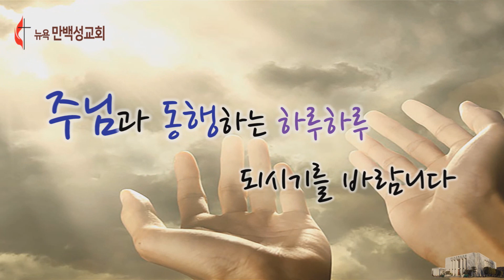"왜 예수님인가?" 뉴욕만백성교회 이종범 목사 주일설교